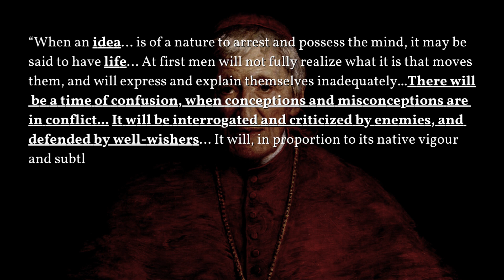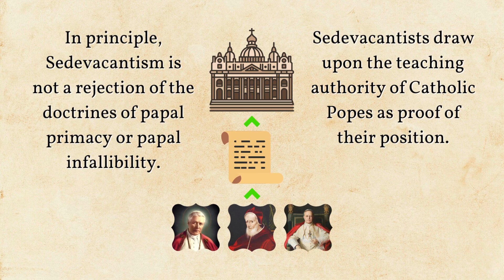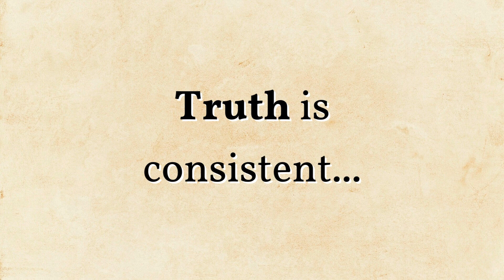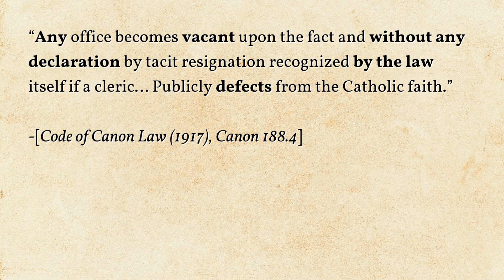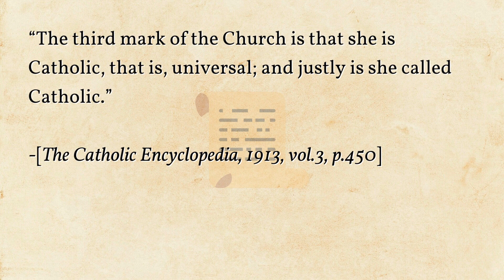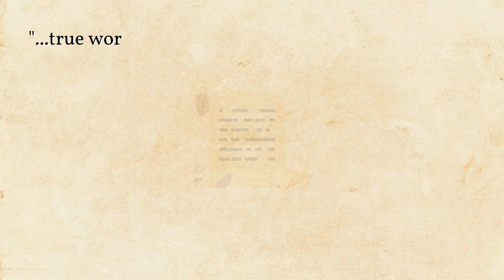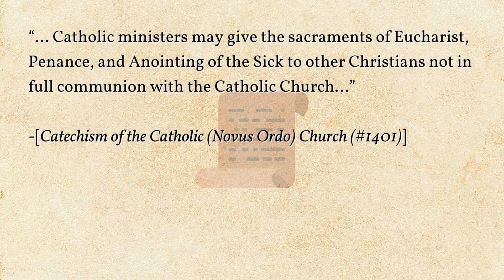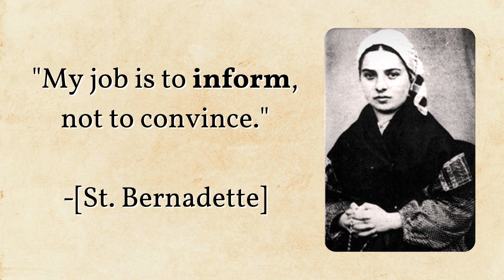Sedevacantism Visualised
Parts:
Introduction (0:00)
What is Sedevacantism? (4:26)
Positive Principles (14:04)
Negative Principles (21:42)
Proofs Part 1 (30:56)
Proofs Part 2 (41:35)
Conclusion  (51:13)